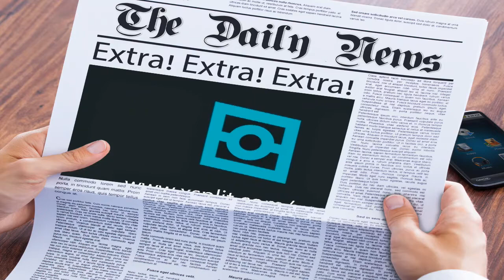Rollie Bands "Asked" Haters To Bring The Smoke